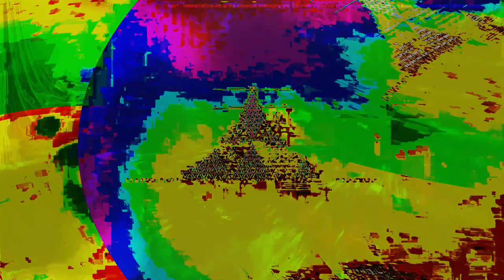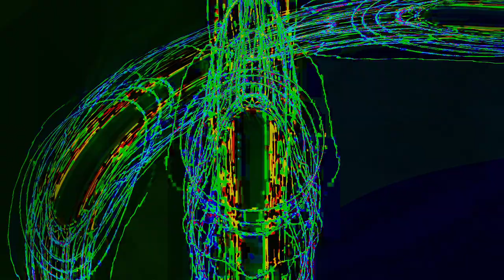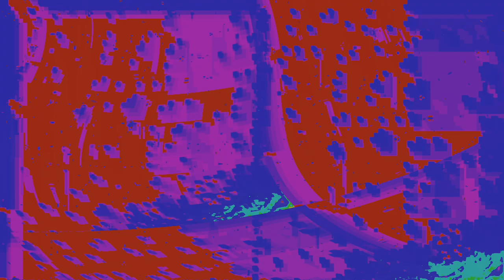Movie 24 10 06 08h43m53s series Y part 3 time puppets